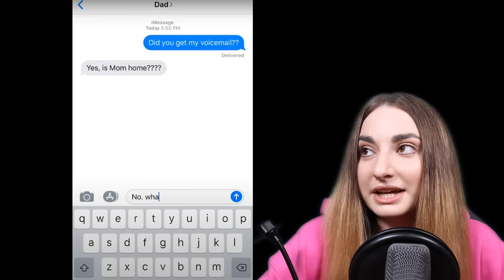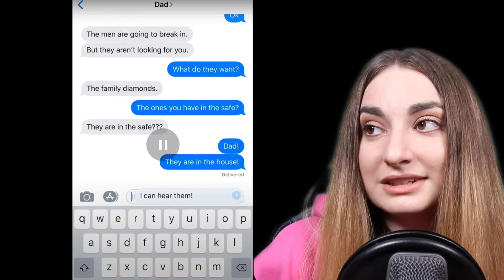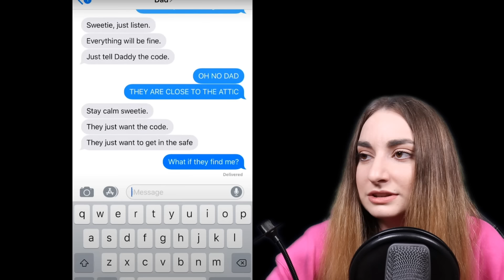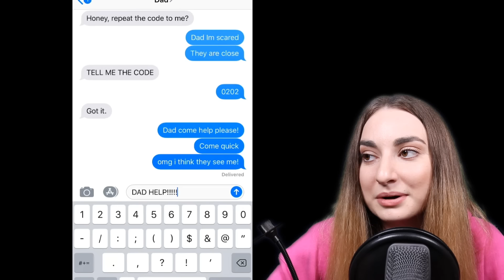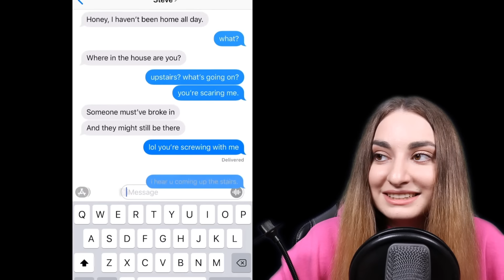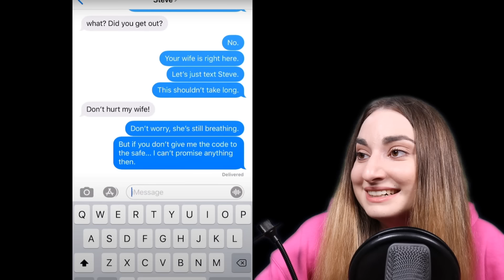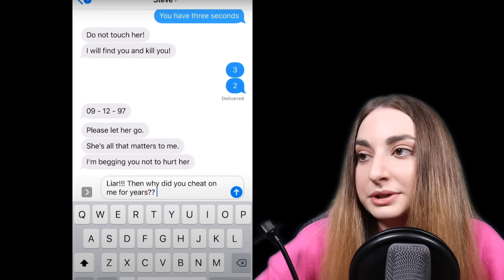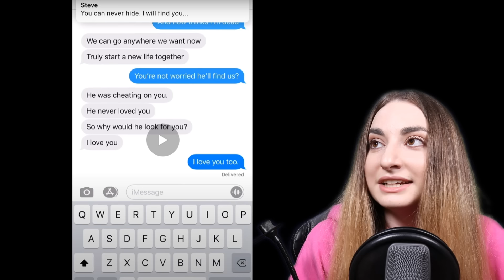ČTU PŘÍŠERNÉ SMS ZPRÁVY!!😨